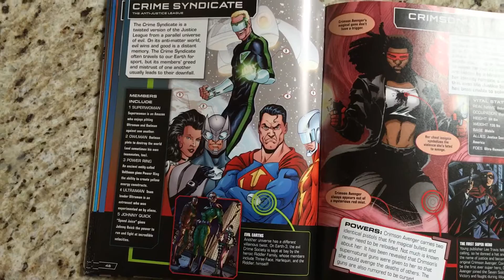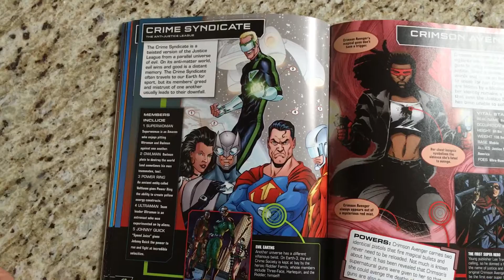DC Comics - Crime Syndicate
Kissy Reads DC Comics - Crime Syndicate